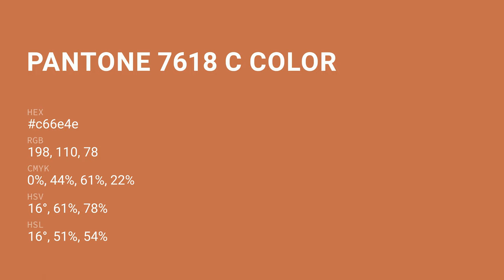color c66e4e hex color - Orange color - Cool color c66e4e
What color is ? c66e4e hex color - Orange color - Cool color c66e4e

Hex c66e4e Color Code is also known as color.

Hex c66e4e Color code in RGB color code model is created after adding 77.65% red color, 43.14% green color and 30.59% blue color.
Hex c66e4e Color code in CMYK color (process color) code model is generated after subtraction of 0% cyan, 44% magenta, 60% yellow and 22% black.